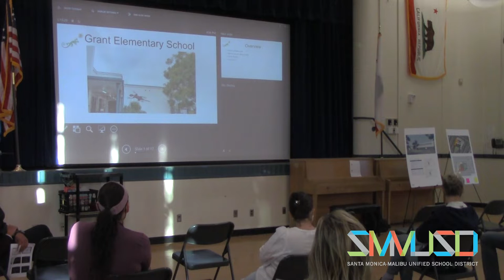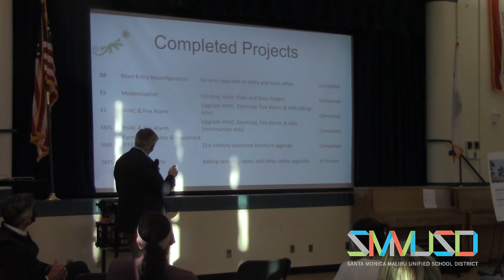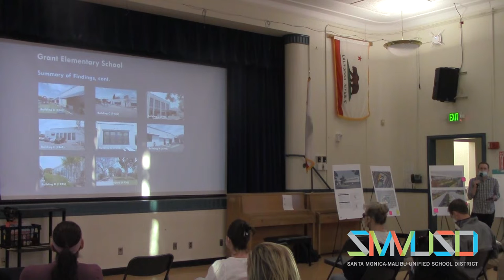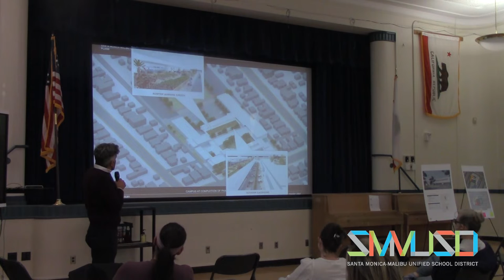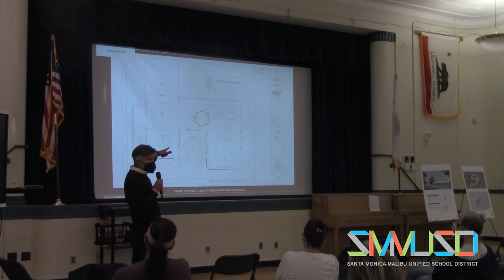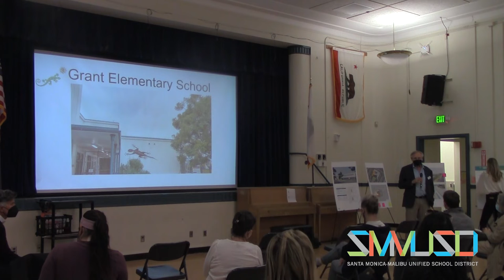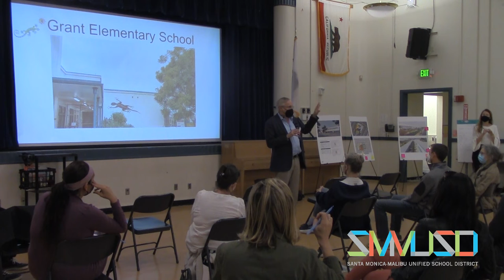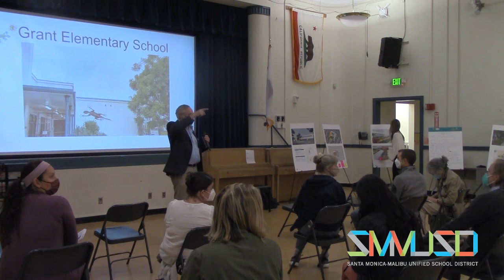Grant Elementary School Holds Future Facility Community Meeting 03/10/2022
The Santa Monica-Malibu Unified School District needs your input on next steps to improve our school facilities.  Grant Elementary School invited  members of the community to tour historical sites on campus and learn about proposed next facilities projects.